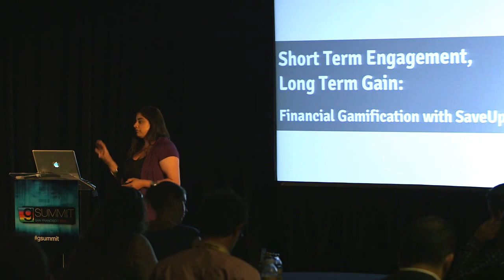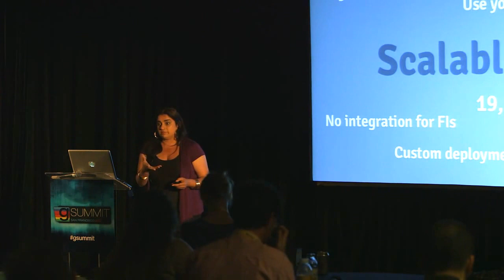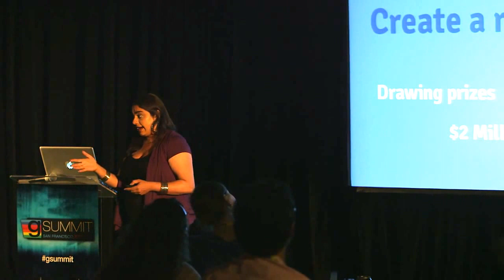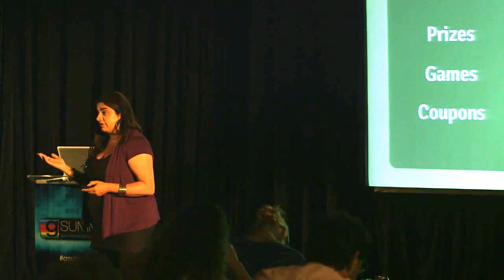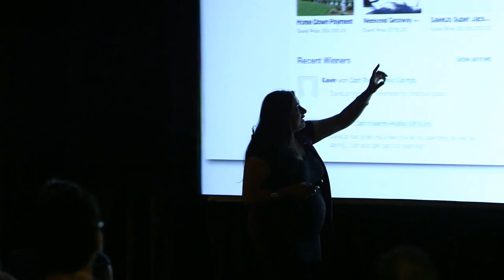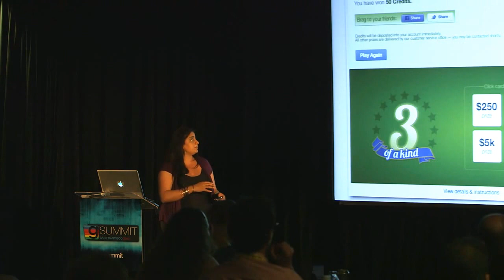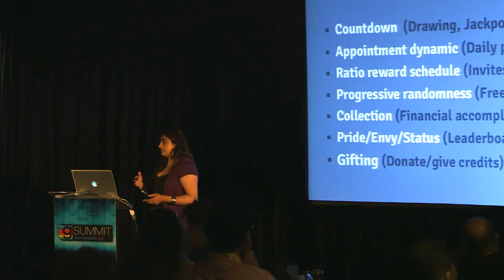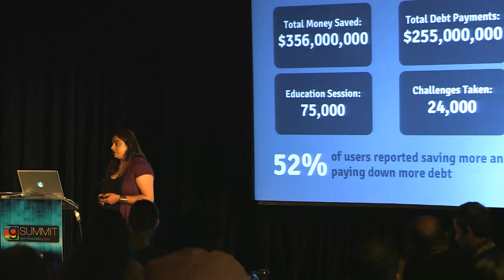Priya Haji - SaveUp's Gamification of Financial Savings (GSummit SF 2013)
Recorded at GSummit SF 2013:

Getting people to make short term sacrifices for long-term gain is one of the central challenges of any transformational behavior change. Nowhere is this more evident than in finance and healthcare -- and SaveUp is leading the charge. Hear Priya Haji discuss the ups, downs and hard-fought lessons of crafting engagement around tough subjects in this fast-paced discussion.